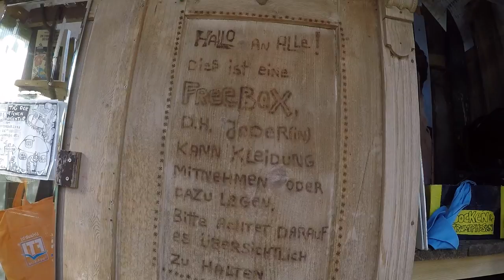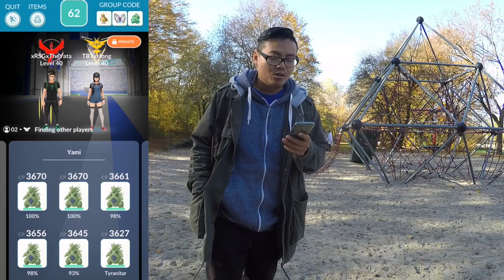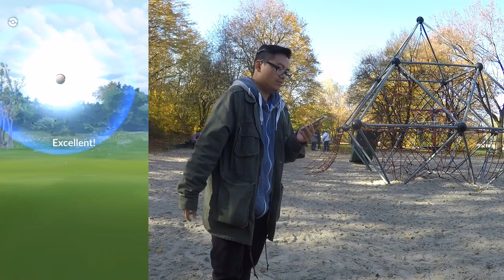BAMELIN & KNOSPI im Spiel! Doppel Sternenstaub Event Tag 1! Pokemon Go!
euda Doppel Staub Event läuft
ich brüte direkt mal ein paar 10er Eier
ein paar Babys kommen jetzt aus 7km Eiern und Bamelin & Knospi sind jetzt im Spiel